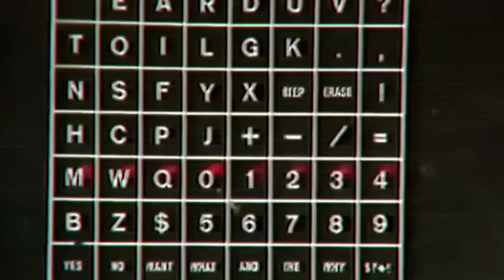КОГДА СЫН СКАЗАЛ О ЧЕМ МЕЧТАЕТ, ОТЕЦ ПРОСТО НЕ СМОГ ЭТО НЕ ИСПОЛНИТЬ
Мотивирующая история Дика и Рика, отца с сном, которые покорили мир.